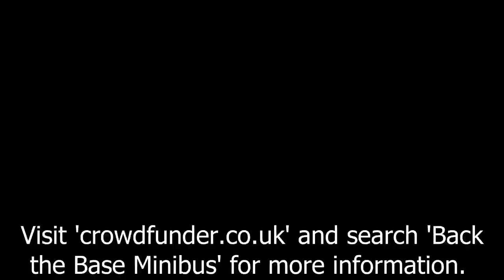Whitewater kayaking in France 2019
Our summer youth trip to France for whitewater kayaking.